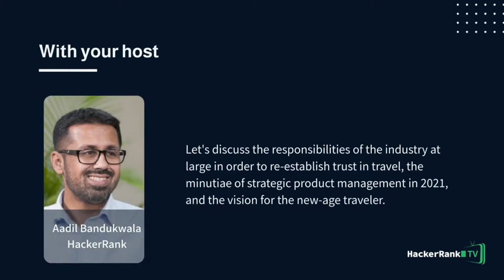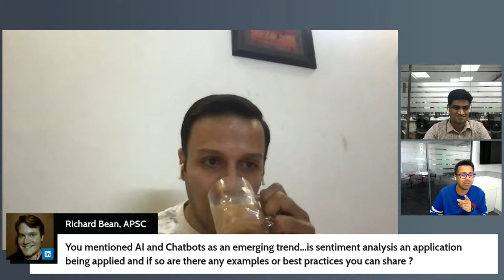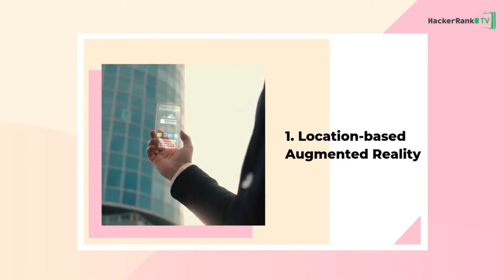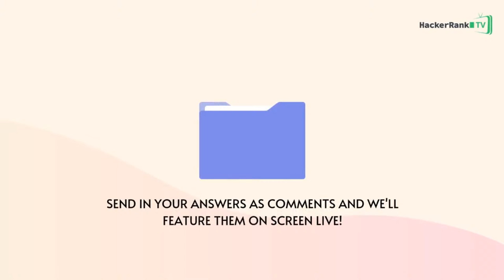Expedia's Approach To Strategic Product Management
While travel and tourism almost came to a standstill last year, Expedia - an industry leader in Travel Technology, turned to trusty data to navigate the turbulent, new normal.

We've invited Divakar Gupta, Director of Global Product Management at Expedia to understand the minutiae of managing a travel tech product and what the industry needs to do to re-establish trust in travel, and more. Join us for this fun live-stream hosted by Harishankaran Karunanidhi and Aadil Bandukwala.